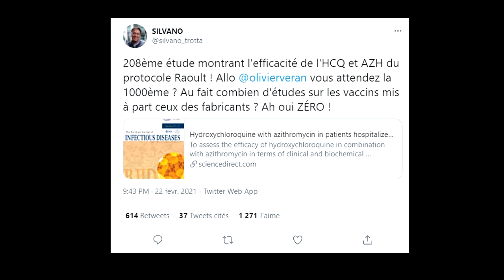🤬👿LA PREUVE FORMELLE QUE SILVANO TROTTA VOUS MENT!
Silvano Trotta parle beaucoup et, le plus souvent, déforme la réalité. Aujourd'hui il est prit la main dans le sac de ses déformations/mensonges. Le voilà qu'il déclare qu'un article prouve l'efficacité du "protocole Raoult" sur la Covid-19. Or, l'article dit... tout le contraire!

L'article en question (ce n'est pas non plus le meilleur article de la création...)